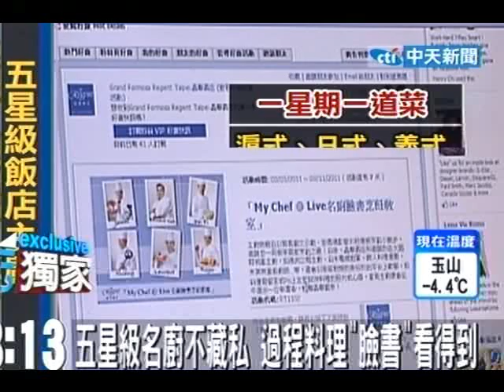留客新招！五星名廚視訊教做菜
中天新聞》大台北地區飯店競爭激烈，業者為了搶客人出奇招，推出大廚到你家教你做菜！但其實不是真的到你家，而是透過視訊，讓你在你家廚房跟著主廚一起做菜，每星期一道菜，法式、日式等10種料理通通學的到，如果主婦們上網po文分享料理心得，還可以拿到價值1千元的免費自助餐券，飯店要拉攏客人，主婦也多了一項抗漲好康。